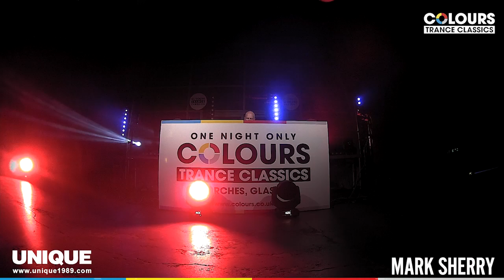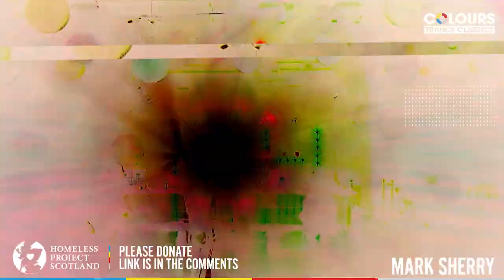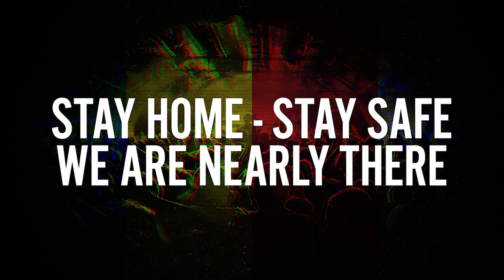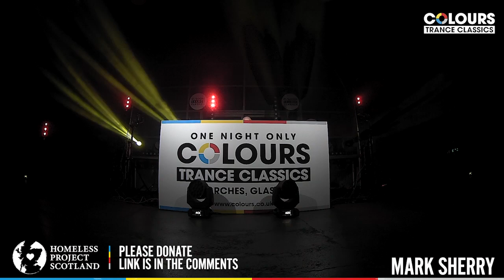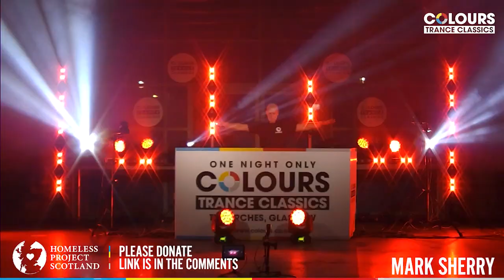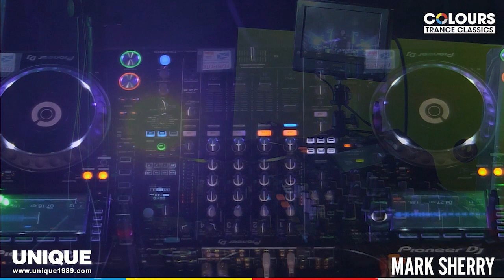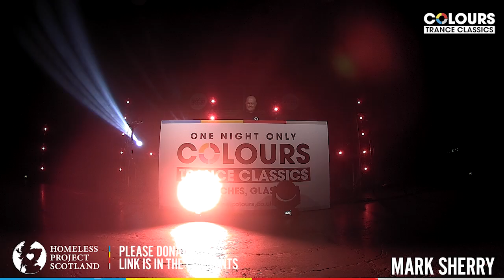Colours presents Trance Classics @ The Arches (livestream)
Check out my 'trance classics' live-stream from the incredible (but sadly now closed) Arches nightclub in Glasgow for Colours!